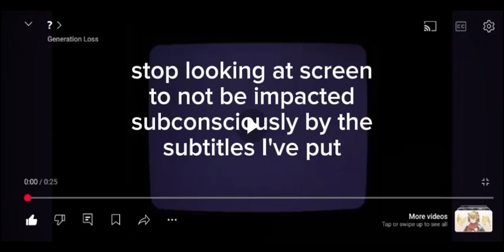the thing I noticed in t_1 (the ? video)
I think the last word reversed is please